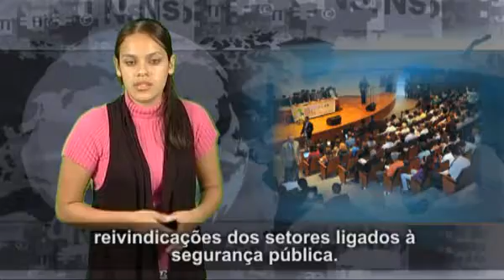DIRETO DA REDAÇÃO - 17/06/2011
Confira as notícias da manhã de sexta-feira (17)